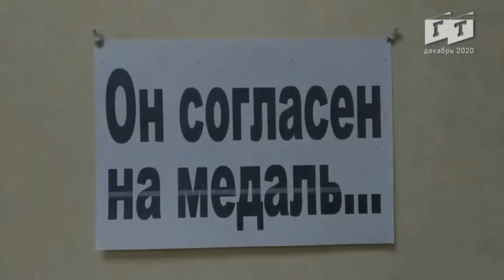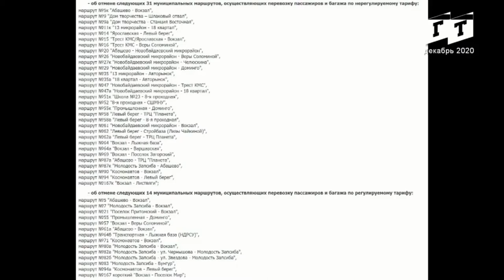Фельетон №1, утро с мэром, и прочее.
Плевки с мэром, каждый четверг, в прямом эфире, смотрите и слушайте, а потом не говорите, что не плевал, а так же, медаль или орден, и как собрать с народа за проезд.